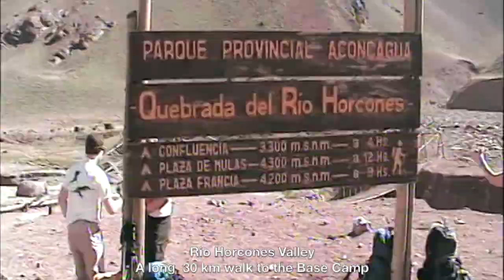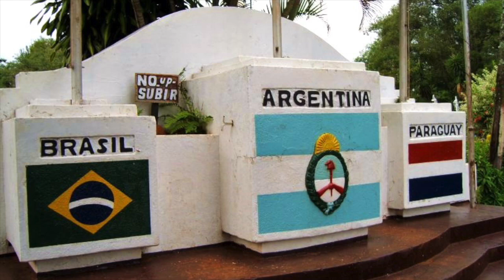ACONCAGUA - 6960 m (Argentina) , Czerwone Gitary by ADAM BIELECKI (video resolution 720p)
Another climbing expedition (Andes mountain range)
Location - South America, Argentina, province Mendoza.

Special thanks to Adam Bielecki for some great time spent in Aconcagua National Park & Puerta Iguazu.

NOTE:
This video footage (except the INTRO) was recorded many years ago with analog VHS camera and converted to a video file, hence such a poor quality. Even tough final video project has been saved as 1080/60 there is a significant quality difference.